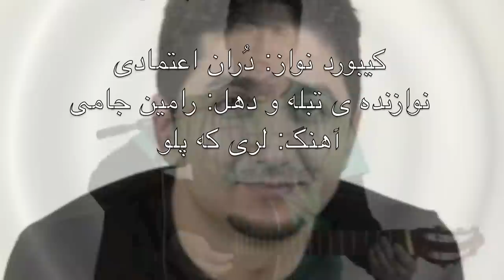Ahmad Parwiz - Larika Palaw - Mast Pashto Song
Singer: Ahmad Parwiz
Keyboards: Duran Etemadi
Tabla & Dohl: Ramin Djami
Compose & Lyrics: Folkloric (Keliwali)